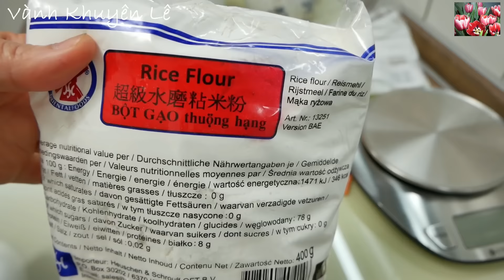Bánh Bò Dừa Nướng Chảo, Cách làm Bánh Bò Rễ Tre Không hấp Không cần Lò thơm ngon mềm Xốp Vanh Khuyen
- - Hôm nay Vành Khuyên chia sẻ cách làm Bánh Bò không cần Lò nướng, Không cần hấp - Bánh Bò nướng Chảo dễ dàng ai cũng làm được. Bánh Bò có nhiều loại. Bánh Bò Dừa là một món Bánh đường phố luôn hấp dẫn hầu hết nhiều người. Món Bánh bò nướng Khuôn nhỏ nhỏ ụp lại với nhau và bên trong là nhân Dừa. Thật khó để có Khuôn để làm nên hôm nay Vành Khuyên chia sẻ đến cô bác, anh chị em và các bạn Bánh Bò nướng trong Chảo.

❤️ Vui lòng bấm đăng ký Kênh chỗ Hoa Tulip trên màn Hình Video hoặc ở đây bấm vào cái Chuông để nhận được Thông báo mỗi khi Vành Khuyên có Video mới. Chân thành cám ơn cô bác, anh chị em và các bạn!

* Và cách làm các món Bánh Bò các loại khác ở đây

* Xem tất cả Cách nấu các Món ăn Ngon của Vành Khuyên ở đây vanhkhuyenleyoutube hoặc ở đây

NGUYÊN LIỆU
- 200gr Bột Năng
- 200gr Bột Gạo
- 8gr Đường Vani
- 200gr Đường cát trắng
- Chút xíu Muối
- 7gr Bột Nổi
- 5gr Men nâu
- 240ml Nước cốt Dừa
- 240ml Nước
- 40gr Bột Gạo
- 240ml Nước
- 120gr Dừa nạo sợi (Do không có đủ nên Vành Khuyên chỉ làm với 60gr)
- 1 mc Nước cốt Dừa
- 1 mc Đường cát trắng
- Chút xíu Muối

INGREDIENTS
- 200gr tapioca starch
- 200gr rice flour / rice starch
- 8gr vanilla sugar
- 200gr castor sugar
- Pinch of salt
- 7gr baking powder
- 5gr dried yeast
- 240ml coconut cream
- 240ml water
- 40gr rice flour
- 240ml water
- 120gr shredded coconut (because I don't have it anymore, I only take 60gr 1/2 the amount needed)
- 1 tbsp. coconut cream
- 1 tbsp sugar

ZUTATEN
- 200 g Tapiokastärke
- 200gr Reismehl/Reisstärke
- 8gr Vanillezucker
- 200 g Puderzucker
- Prise Salz
- 7gr Backpulver
- 5 g Trockenhefe
- 240 ml Kokoscreme
- 240 ml Wasser
- 40 g Reismehl
- 240 ml Wasser
- 120gr Kokosraspeln (da ich keine mehr habe, nehme ich nur 60gr, also die Hälfte der benötigten Menge)
- 1 EL. Kokosnuss Creme
- 1 EL Zucker
- Prise Salz